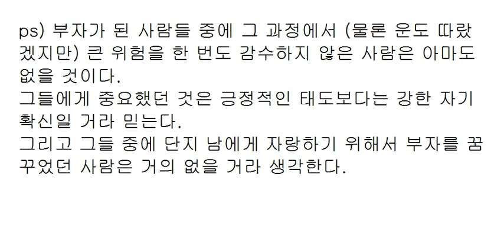투자 vs 쿠데타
사람을 쉽게 믿지 말라.
그러나 한번 믿은 사람은 끝까지 믿으라.
빅히트(현 하이브) 공모 참여자 중
상장 후 주가가 떨어지자 환불 요구를 했던 사람들은
미안하지만 투자를 하면 안 된다.